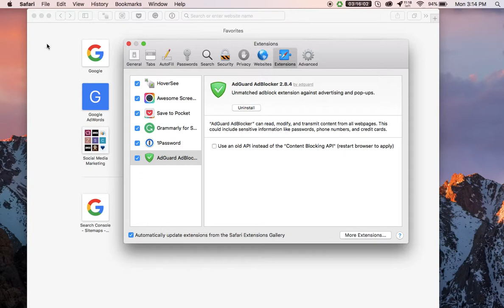How to Manage a Safari Extension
Want to know more about the best Safri extensions available in the market, just